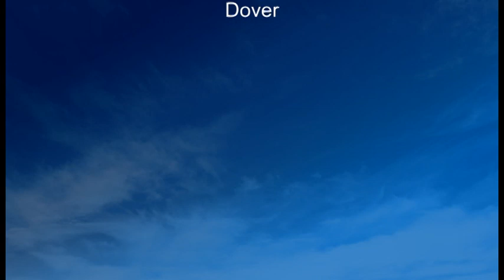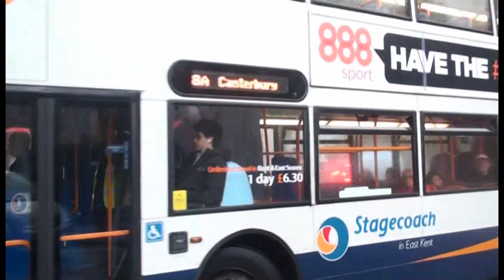BUSFLIX 098 South Kent November 2014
Filmed in Ashford, Folkestone, Dover and Canterbury.

Features buses from Stagecoach, Kent Coach tours and Regent Coaches.